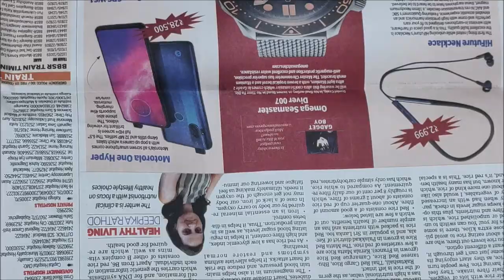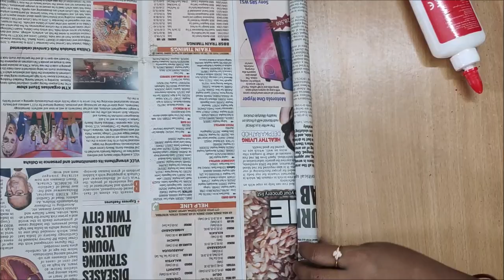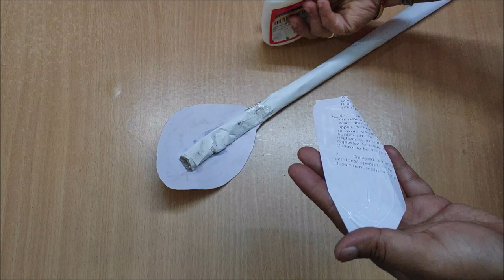How to make Snake with Paper | Kaise Banate Hain | Shivratri Paper Craft | W Duniya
Let's see how to make Paper Snake, King Cobra, prepared as Shivratri Craft for Bhagawan Shiva Makeover of Dablu.

Chaliye Sikhte hain Paper Snake Kaise Banate Hain

Dablu with his Trishul, Snake, Damru and Costume dressed as Bhagwan Shiva and performed Shiva Tandav dance.

Things Used for this Craft (we have used waste materials, you can buy below, if you need) :
White Paper
PVC Pipe
Old News Paper
Fevicol Glue
Adhesive Tape
Scale for Measurement
Stainless Steel Scale
GI Wire

Watch along with your family and have fun and learn.
Dablu, a fun filled toddler to entertain you, This is Dablu's Duniya

Dablu Dunia